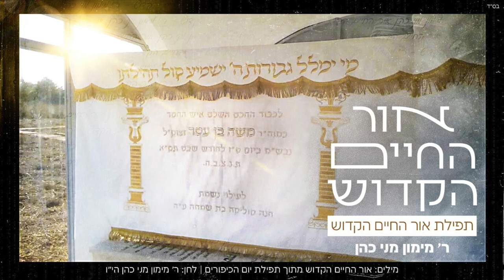ר' מימון מני כהן - תפילת אור החיים הקדוש | אלבום "אור החיים הקדוש"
"קדוש ה' שמו חיים תורתו לנו מקור חיים"
רבינו חיים בן רבי משה בן עטאר נכדו של רבינו חיים בן עטאר הזק,  זכר צדיקים וקדושים לחיי העולם הבא, הטביע את חותם קדשו בתורתו ובפירושיו לתורה בספריו המיוחדים.
כל עולם התורה הולך לאור פירושיו המיוחדים אשר שזורים מידע רוחני טהור ומזיכוך הנפש עד טהרתה המוחלטת.
גדולי הרבנים מכל הארצות למדו את ספריו כמו את ספרי רבותינו הראשונים העמיקו פלפלו ודייקו בכל אות ואות דיסק מספר שלוש מוקדש על ידי היוזם לכבוד הצדיק המכונה אור החיים הקדוש.
בתוך שירי האלבום הפקנו והקלטנו שיר המוקדש לאביו ושיר שמוקדש לסביו.

באלבום זה השתתפו ארבעה כותבים מיוחדים במינם:
הרב ברק בן ניסן שליט"א אשר הקים רשת כוללים של לימוד בתורת הצדיק.
הרב אורי אלנקווה שליט"א אשר מתעסק בצדיקי מרוקו ומפיץ תורתם ברבים.
הרב יוחאי יפרח שליט"א אשר דורש ברבים בעיר אשדוד את תורת הצדיק.
והמבצע מימון מני כהן שזכה לראשונה בחייו לחבר שיר לצדיק עם מילים ולחן ייחודיים לאלבום זה.
כמו כן לראשונה מוגשת תפילתו של הצדיק אשר יסדה ביום הכיפורים כדי להאיץ ביאת משיח בלחן המקובל בכל המסורות, ובסיעתא דשמיא נזכה ל "מי ימלל גבורות השם ישמיע כל תהילתו"
האזנה עריבה!

מילים: אור החיים הקדוש, מתוך תפילת יום הכיפורים
לחן: ר' מימון מני כהן הי"ו

קרדיטים
עיבוד והפקה מוזיקלית: ר' מימון מני כהן
כינור: אלעד לוי
עוד, אקורדיון, גיטרה: ארמונד סבח
קאנון: יצחק כהן
דרבוקה: חיים אוחיון
כלי הקשה: הלל אמסלם
מקהלה: עמרם בוסקילה, עילאי דניאלי, אילן אריכא, יצחק כהן
אולפן הקלטות: יהודה אשש גבעת זאב
מיקס ומאסטרינג: יהודה אשש
עיצוב גרפי: NEXT IL
יחסי ציבור וניו מדיה: ליאור מיכאל 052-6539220

מילים:
יְהִי רָצוֹן מִלְּפָנֶיךָ
ה' אָבִינוּ, מַלְכֵּנוּ, רוֹעֵנוּ, אֱלֹקֵינוּ
יְדִידוּת אוֹר נַפְשֵׁנוּ רוּחֵנוּ וְנִשְׁמָתֵנוּ
לְמַעַן בְּרִיתְךָ אֲשֶׁר כָּרַתָּ לי"ג מִדּוֹת
שֶׁאֵינָם חוֹזְרוֹת רֵיקָם לְעוֹלָם מִלְּפָנֶיךָ

זְכוֹר אַהֲבָתֵנוּ וְחִבָּתֵנוּ
וְהָשֵׁב שְׁכִינָתְךָ לְבֵית קָדְשֶׁךָ
וְתַחֲזֹר לְהִשְׁתַּעֲשֵׁעַ בָּנוּ
כִּימֵי קֶדֶם, דְּקָשָׁה פְרִידָתְךָ מִמֶּנּוּ
כִּפְרִידַת נַפְשֵׁנוּ מִגּוּפֵנוּ.

הָמוּ מֵעֵינוּ וְכָלְתָה נַפְשֵׁנוּ אֶל גְּאֻלַּת שְׁכִינָתְךָ,
וְאֶל מְעוֹן קָדְשֶׁךָ, וְלִרְצוֹנְךָ ה' אֱלֹקֵינוּ אַב הָרַחֲמָן,
עַל גָּלוּת הַשְּׁכִינָה.

הוֹשִׁיעַ ה' שְׁכִינָתְךָ, וְדַבֵּק לִבֵּנוּ
בְּאַהֲבָתְךָ הַנְּעִימָה וְהָעֲרֵבָה
עַל נַפְשֵׁנוּ, רוּחֵנוּ, נִשְׁמָתֵנוּ
וְיֵעוּל מַלְכֵּנוּ לְהֵיכָלוֹ
אָמֵן כֵּן יְהִי רָצוֹן.

הֵיטִיבָה בִּרְצוֹנְךָ אֶת צִיּוֹן
תִּבְנֶה חוֹמוֹת יְרוּשָׁלַיִם